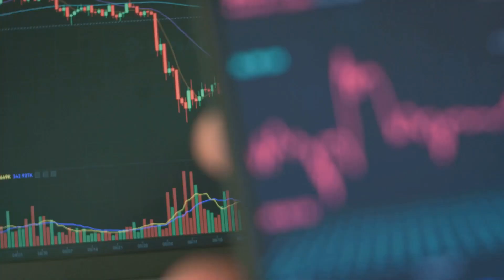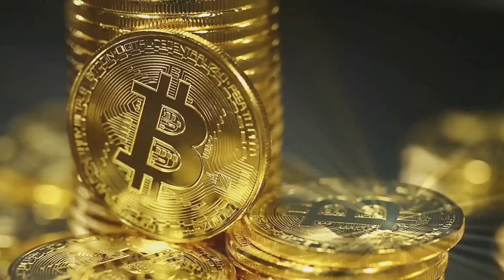10 Crypto Predictions for 2024 | Bitcoin to Surpass $80,000, Spot Bitcoin ETFs Capturing $72 Billion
In this exciting video, we are diving deep into the future of cryptocurrency. Join us as we explore the 10 crypto predictions for 2024, including the staggering potential for Bitcoin to surpass an astonishing $80,000!

Don't miss out on this thought-provoking analysis that will provide valuable insights and predictions for the crypto market in the coming years. We'll discuss the factors that could drive Bitcoin's growth to new heights and analyze other top cryptocurrencies that are expected to make waves.

If you're a crypto enthusiast or an investor looking to stay ahead of the game, this video is a must-watch! We'll equip you with the knowledge you need to make informed decisions and seize opportunities in the fast-paced world of cryptocurrency.

OUTLINE:

00:00:00 The Future of Cryptocurrency
00:01:04 Bitcoin Surpassing $80,000
00:02:16 Spot Bitcoin ETFs Capturing $72 Billion
00:03:19 The Rise of Altcoins
00:04:35 Blockchain Technology Adoption
00:05:50 Decentralized Finance (DeFi)
00:07:12 Government Adoption of Cryptocurrency
00:08:16 Environmental Impact of Cryptocurrency
00:09:30 Cryptocurrency and Cybersecurity
00:10:53 Crypto in Everyday Life
00:12:13 The Future of Crypto